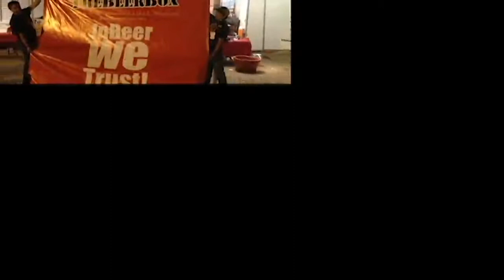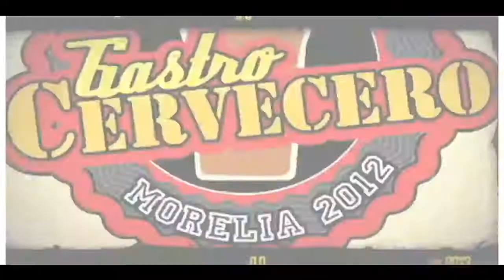Festival GastroCervecero Morelia 2012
¡Un fin de semana viviendo la Beerlovermanía a todo lo que da!